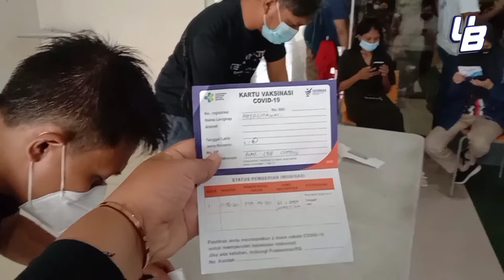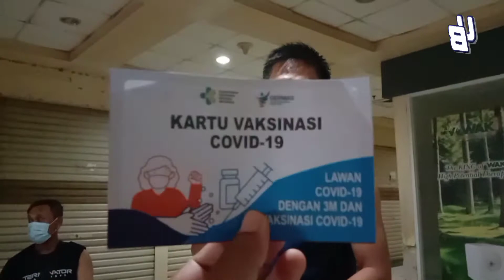Vaksin AstraZeneca Gratis Di Mall CBD Ciledug Kota Tangerang ( Warga )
Vaksinasi Warga Ciledug Di Mall CBD Kota Tangerang Hari Jum'at 12 Juni 2021. lokasinya ada dilantai 2. Antusias warga sangat cukup bagus dan vaksin yang digmenggunakan itu Vaksin AstraZeneca

Vaksin AstraZeneca,warga Ciledug disuntik vaksin AstraZeneca,vaksin AstraZeneca gratis,vaksin astrazeneca indonesia,vaksin astrazeneca vs sinovac,vaksin astrazeneca dari negara mana,vaksin astrazeneca tiba di indonesia,vaksin astrazeneca aman atau tidak,vaksin astrazeneca adalah,vaksin astrazeneca ada babi,vaksin astrazeneca australia,vaksin astrazeneca bahaya,vaksin astrazeneca ditunda,vaksin astrazeneca efikasi,vaksin astrazeneca efek sampingnya